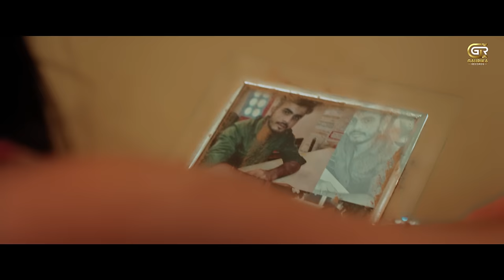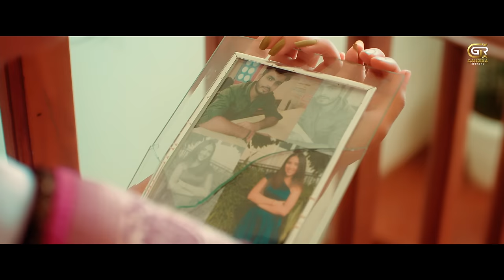Ek Tu Mila (Ki Yo Tera Husan Hai) | Amanraj Gill ft. Shreya Arora | Haryanvi Songs 2022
Music Label – Gaurika Records
Song – Ek Tu Mila
Featuring – Amanraj Gill & Shreya Arora
Singer/Lyrics/Music – Amanraj Gill
Producer – Sanket Upadhyay
Director – Viren Choudhary
D.O.P. – Robin Kalra
Production – Vinay Films Production
Line Producer – Vinay (Chandigarh)
Edit – Manpreet Saini
Colorist – Sahil Patter
Makeup Artist – Akhil, Rahul & Jyoti
Still Photography – Aakash Bora & Nikhil
Casting – Anurag Panwar & Vanshika Kanojia
Promotion Partner – BH Team
SPECIAL THANKS :- Anurag Veerbhan, Shubham Yadav, Ankur Choudhary

Label & Copyright - Gaurika Records
For Song Releasing & Any Query